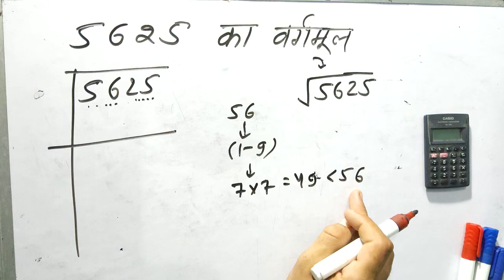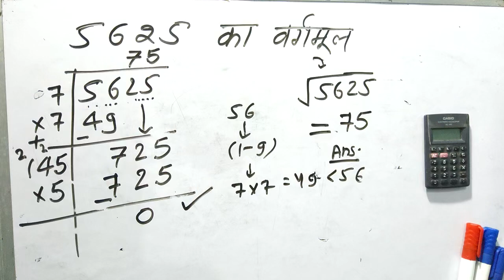आसन तरीके से √5625 | 5625 का वर्गमूल | Square root - Division Method in Hindi By Surendra Khilery